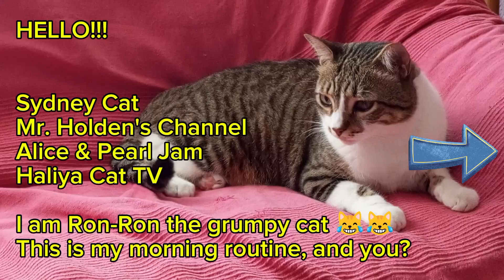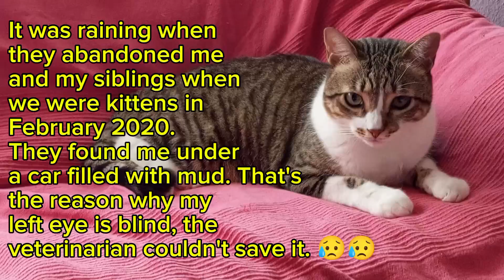Ron-Ron, The Grumpy Cat Short Story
Here is our pet Ron-Ron.